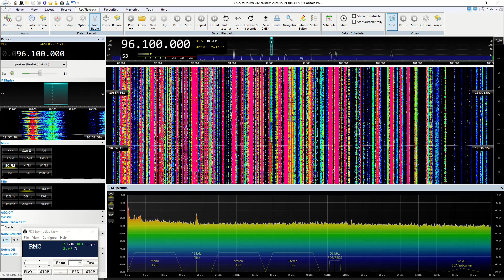UNID language and station. 96.1MHz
An otherwise dead band this faded up for a short while while I was beaming south. First thought was Portugal but this has been discounted so any clues to its origin will be appreciated. It certainly sounds like Sporadic E to me rather than tropo scatter, there's very strong tropo into France today.
9th May 2024.